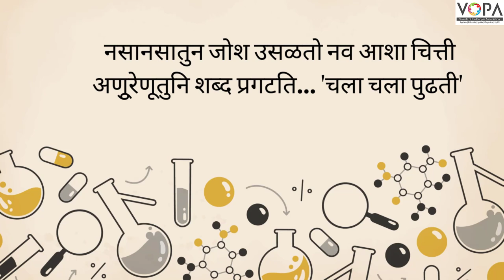8th | Marathi | नव्या युगाचे गाणे | V2 | V-School